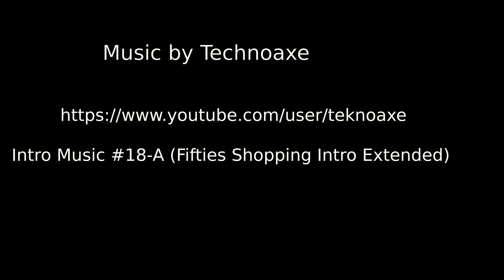Headshave 2016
Another year, another haircut... This one didn't last more than a couple weeks, the hair was just too long to maintain properly (shout out to Glen Plake for doing it right for so long!)